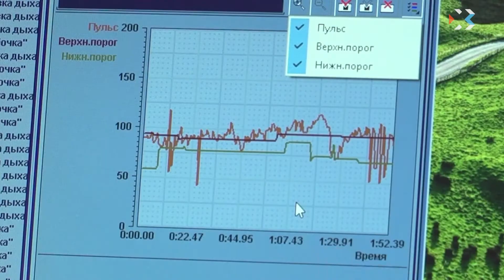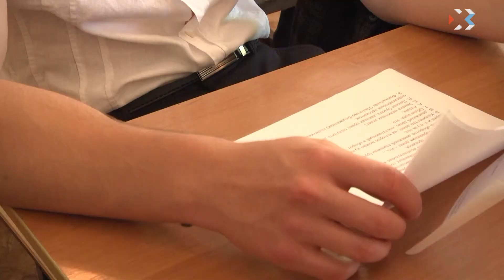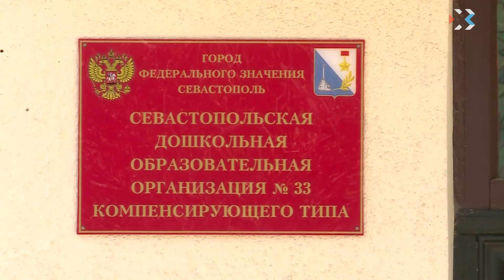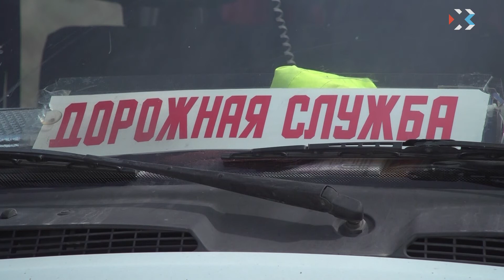Выпуск новостей от 29 августа 2018 (13:00)